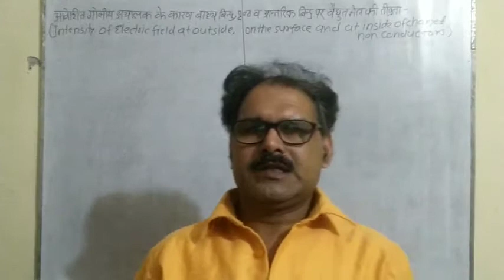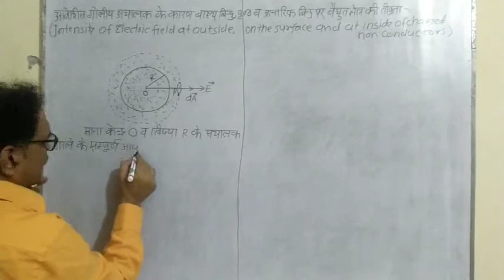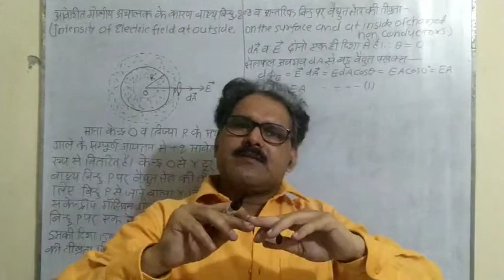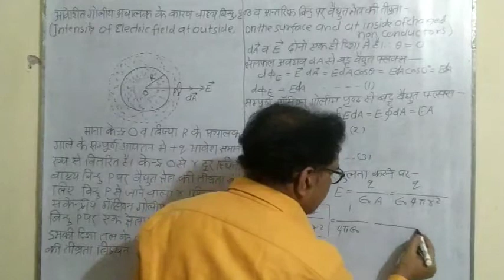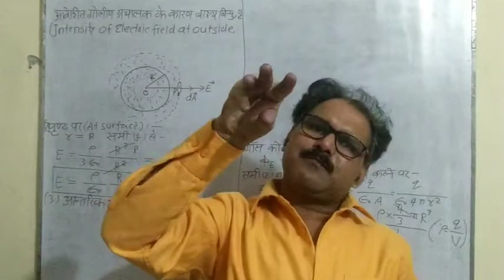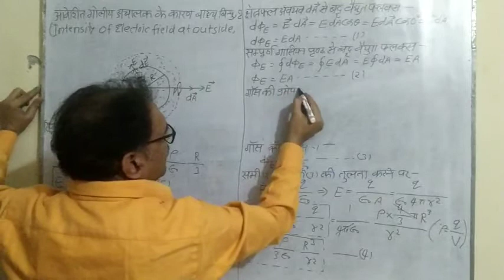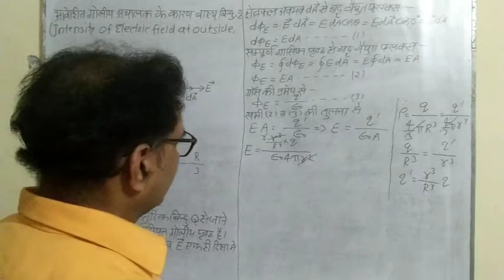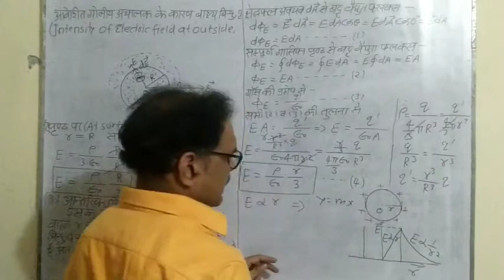Applications of Gauss Law | Lecture 19 | Electrostatics | Physics For 12th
Physics For Board Exams Like CBSE, ISC,UP Board And Various Competitive Exams Like JEE advanced, JEE main, NEET UPSEE etc.